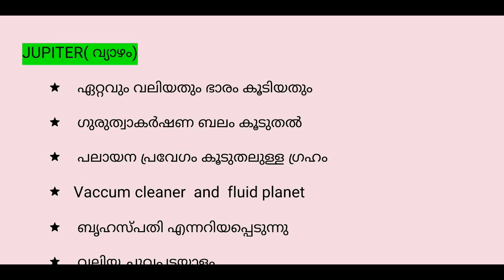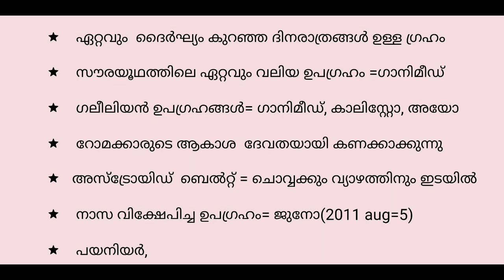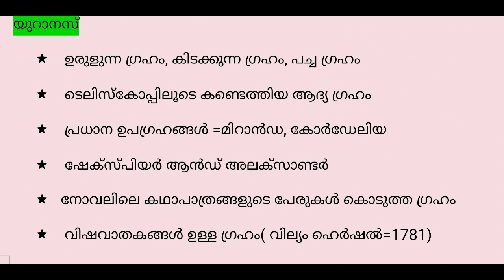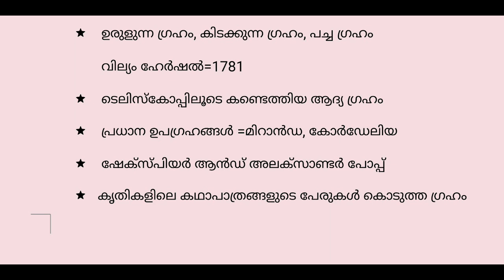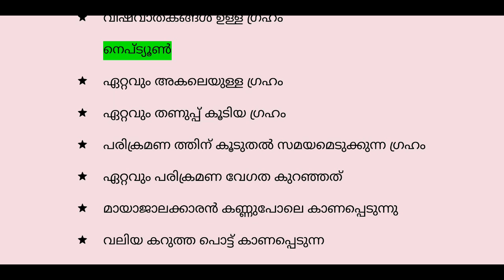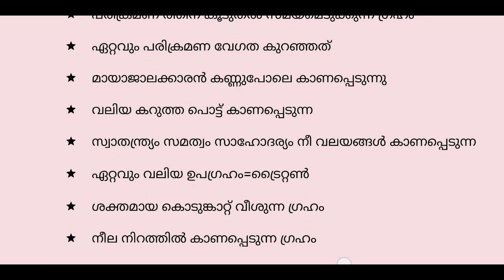PLANETS- വ്യാഴം, യുറാനസ്, നെപ്ട്യൂൺ